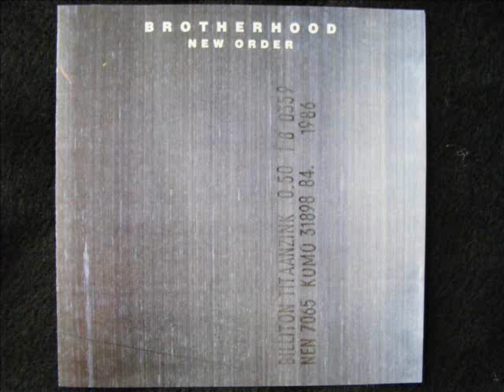New Order Paradise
1986, My favorite new Order Cd, you don't hear much of these song's except "Bizarre Love Triangle